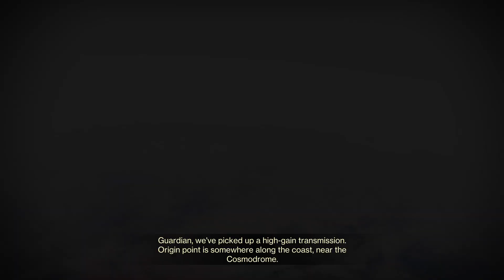Destiny 2_20221130232333